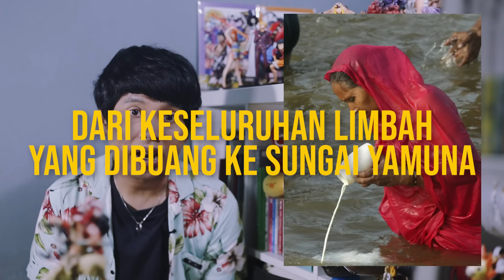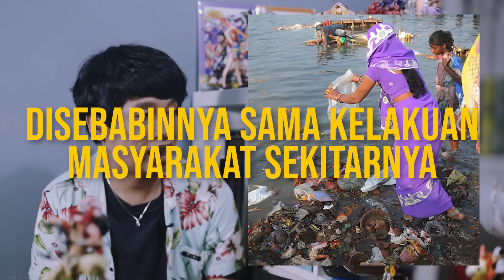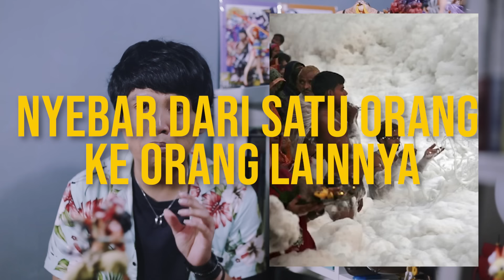Sungai Paling Tercemar Di India? Busa Beracun Malah Dipakai Mandi! Yamuna! | Learning By Googling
Semoga sehat selalu ya orang-orang disana :')